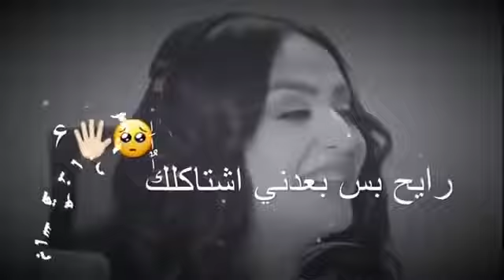شعر عراقي عن الحب 2020